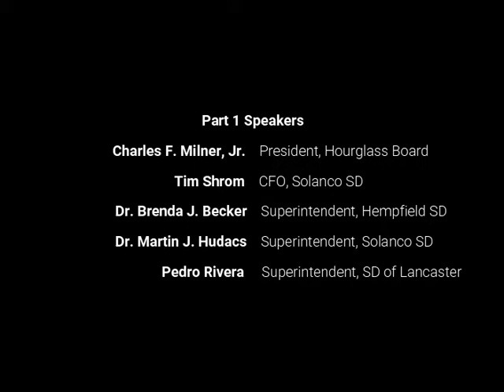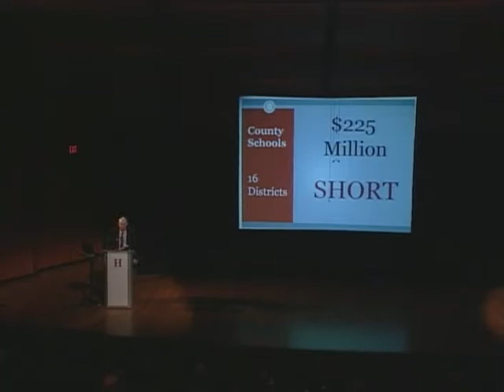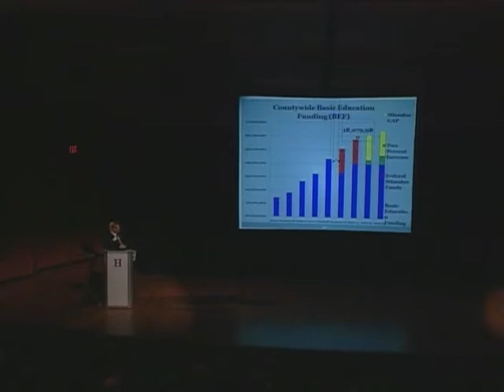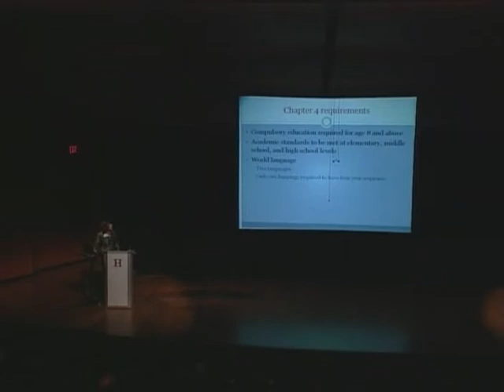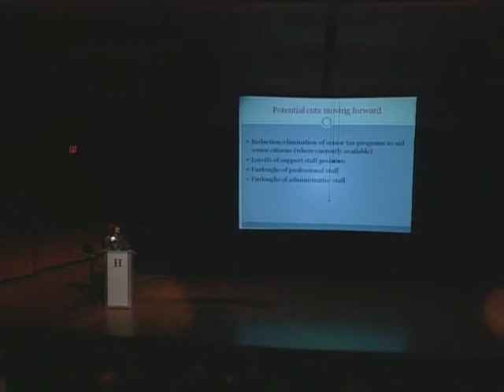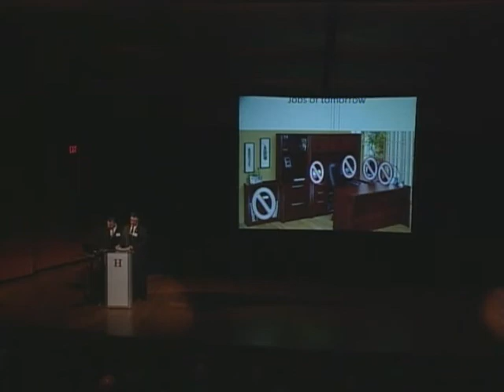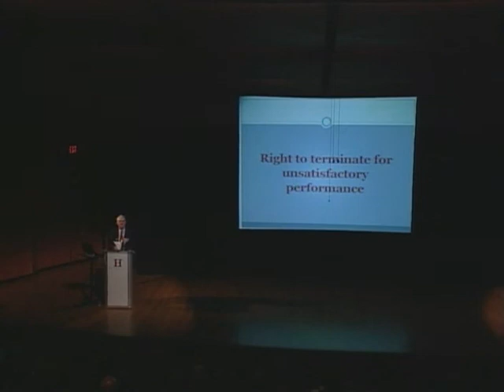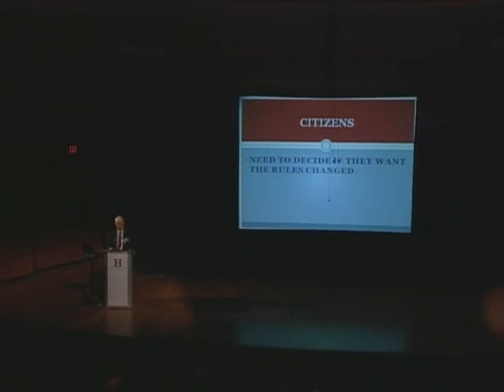Public Schools in Crisis - Why We Can't Afford Our Public Schools - Part 1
On January 12, 2011, the Hourglass held a forum on the financial state of public education.

The grim economic reality is that public schools as we know them, can’t survive the next few years. It’s simple arithmetic - school revenues are flat or falling while expenses are rising dramatically. Many of the costs are beyond control, unless the rules are changed in Harrisburg.

Negotiated salary increases, higher healthcare costs, rising utility rates, and most importantly - mandated pensions that far exceed those in the private sector, must be paid. But there is no money, and no one will be coming to the rescue with new taxes or State funding.

Educators will be furloughed, programs dropped, and schools closed. No one will escape the pain: taxpayers, teachers, students, unions and legislators. This forum examined what can be done to minimize the pain, and how innovative thinking might help.

Part 1 Speakers:
Charles F. Milner, Jr.: President, Hourglass
Tim Shrom: CFO, Solanco School District
Dr. Brenda J. Becker: Superintendent, Hempfield School District
Dr. Martin J. Hudacs: Superintendent, Solanco School District
Pedro Rivera: Superintendent, School District of Lancaster